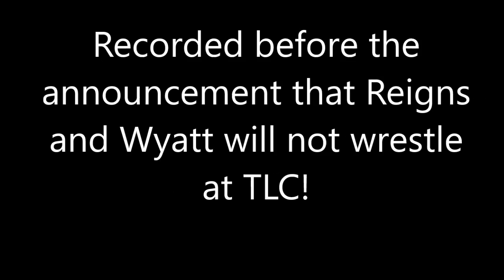WWE TLC 2017 PREVIEW AND PREDICTIONS: THIS CARD SUCKS!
BuyAShirt from the OTRSCentral store at Pro Wrestling Tees

SubscribeorDie to this channel NOW! You'll be glad you did.